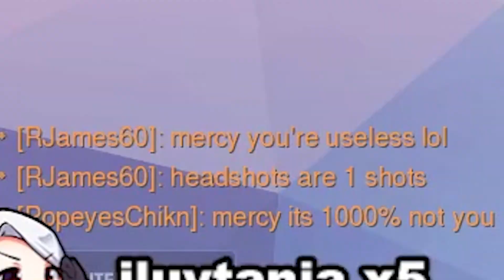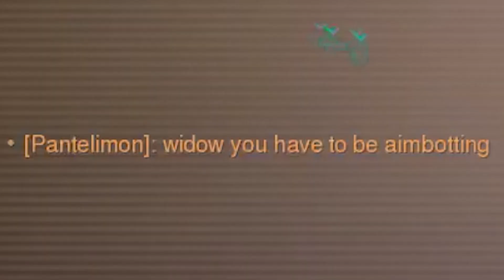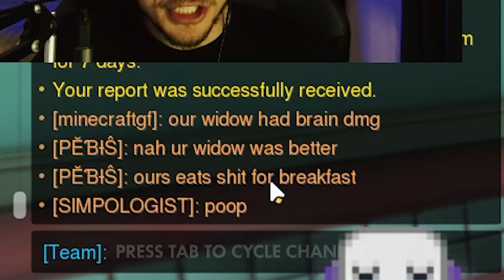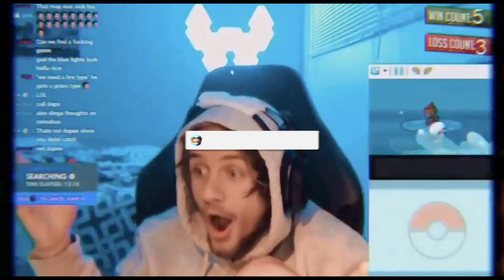I became the Rank 1 Widowmaker on Overwatch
the journey begins.. how will I become the best of the best? CLIMBING FROM THE GROUND UP!